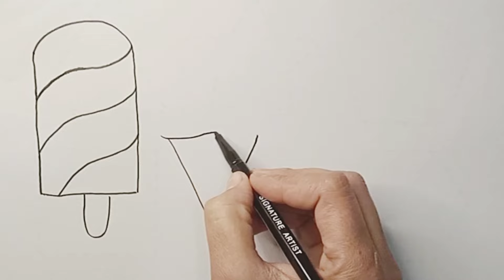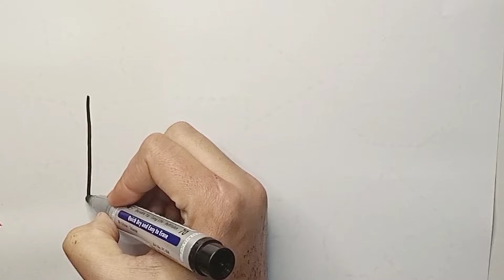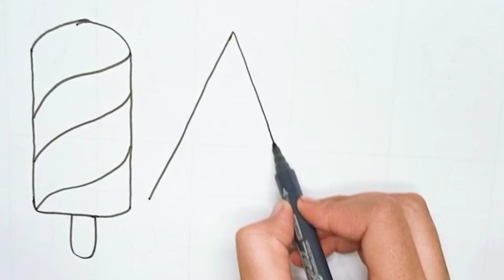How to draw ice cream| easy step by step ice cream drawing for toddlers| kids drawing| cute drawing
How to draw ice cream|Easy ice cream drawing|step by step ice cream drawing|counting numbers 12345
How to draw ice cream easy| step by step drawing for toddlers|kids drawing | Ice cream drawing easy
How to draw makeup,Ice cream | Fruits drawing|how to draw shapes | abc alphabets | 123 numbers song

Coloring
Learning To draw
 Paintings for children
Art for kids
4kids
Art for kids hub
Drawing
Drawing for kids
Easy drawing
For kids
Kids drawing
kids painting
Drawing videos
Drawings
 Paintings
Drawing easy
Kids drawing ideas
Simple drawing
Drawing easy for kidsEasy painting Painting for kids
Kids
Video for kids
Kids songs
Kids stories
Kida video
 Kids education
Colors for kids
 Kids music
drawing
How to Draw Ice Cream
Let's Draw Ice Cream Together
Easy drawing and coloring for kids
Alphabet
 Easy painting
Easy drawing
 For kids
For child
 4kids
Kids
Child
Drawing easy
 Simple drawing
 Video for kids
 Kids video
 Kids education
Colors for kids
Kids music
 Magicfingersart
Akinart
 Hellomila
 Sandythesticker
Painting for kids
Drawing for kids Easy drawing coloring

coloring
painting
drawing for children
 easy drawing
kids drawing and coloring
cat drawing
 painting for kids
cat drawing for kid
cute cat drawing
painting & coloring
cute drawings
cute drawings for kids
 for kids
drawing videocat drawing easy
abcd
a to z alphabets
 alphabets song
a to z
kids learning
 abc song
 shapes drawing
abcd drawing
educational video
children's song
 teach
music for children
 abcdefg
english alphabet
 alphabet song
 a for apple a for ant
nursery rhymes
abcd cartoon
alphanets
 abcd
abcd song
a for Apple b for ball
 abcdefghijklmnopqrstuvwxyz
kids rhymes
kids learning video
abc song
alphabets song
baby song
 kindergarten
 English alphabets
 phonics song
English varnmala
a for Apple to z for zebra
 kids song
ABCD rhymes
 how to learn kids alphabets
how to draw kids abcd
 abcd drawing
learn abcd with colours
colours name
baby song
kids learning video
 nursery & rhymes
lkg & ukg class
abcd abcd
 kids rhymes
 kids song
 abcd rhymes
abcd song
learn abcd
 learn alphabets
learn colors
kids educaiton
 Phonics song
 Alphabets
ABCD
English Varnmala
 alphabets song
 alphabets drawing
abcd kids tv
kindergarten
alphabets
abc alphabets for kids
 abc song
phonics song
numbers
numbers counting
count 123
alphabet song
abc phonics song
abcd song
abcde
numbers song
 learn colors
educational videos
preschool learning videos
 kids learning
 toddler learning
learning for kids
abcd rhymes
shape
shapes
learn shapes for kids
 learn colors
shapes song
 shapes drawing
how to draw shapes
2d shapes
2d shapes drawing
shapes and colours
 educational videos
preschool learning videos
 kids learning
toddler learning
learning for kids
abc song
 colors song
colors for children
shapes
learn colors
shapes song
 educational video
preschool learning videos
shapes drawing
 2d shapes
kids learning
 toddler learning
kids song
toddler video
 alphabet song
 circle,
triangle
 pentagon
 square
learn colors
learn shapes
kids songs
triangle
pentagon
square
circle
heart
star
abc song
kids cartoon
kids videos
shapes, learn shapes for kids, learn colours, shapes song, shapes drawing,  learn shapes

abcdsong